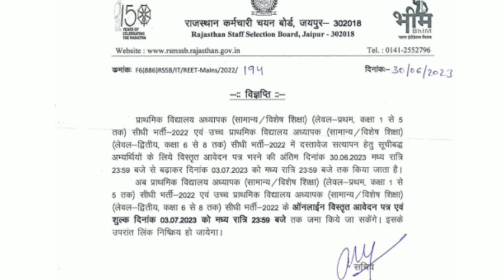REET MAINS नया ऑफिशियल नोटिफिकेशन जारी / Reet mains score card / Reet final cut off 2023